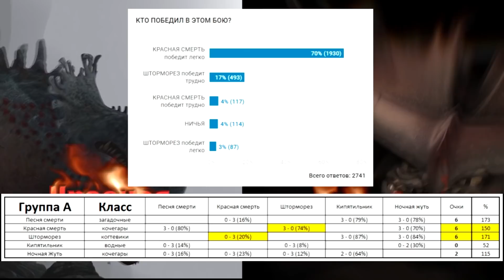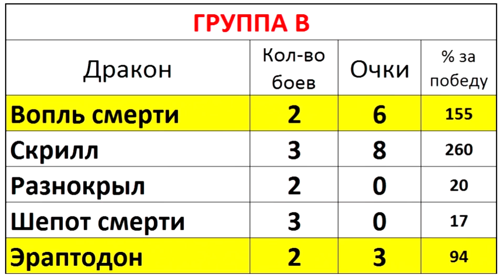ЭРАПТОДОН против ВОПЛЯ СМЕРТИ. Дракон против дракона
Бой №51. Группа В. ЭРАПТОДОН против ВОПЛЯ СМЕРТИ. Один из самых интересных боев 4-го круга турнира драконов. Сможет ли Вопль смерти отомстить за Шепота смерти и победить Эраптодона?

Появления драконов в мультсериале ДРАКОНЫ:
ЭРАПТОДОН
Драконы: Гонки по краю 4 сезон 13 серия "Защитники крылатых" Часть 1
Драконы: Гонки по краю 4 сезон 14 серия "Защитники крылатых" Часть 2
Драконы: Гонки по краю 4 сезон 25 серия "Сокрушительный панцирь" Часть 1
Драконы: Гонки по краю 4 сезон 26 серия "Сокрушительный панцирь" Часть 2

ВОПЛЬ СМЕРТИ
Драконы: Защитники олуха 2 сезон 4 серия
Драконы: Защитники олуха 2 сезон 8 серия
Драконы: Защитники олуха 2 сезон 19 серия
Драконы: Защитники олуха 2 сезон 20 серия